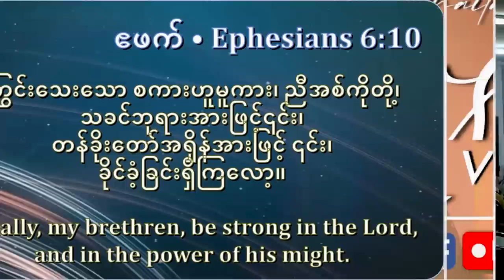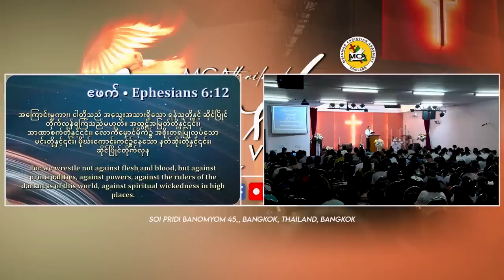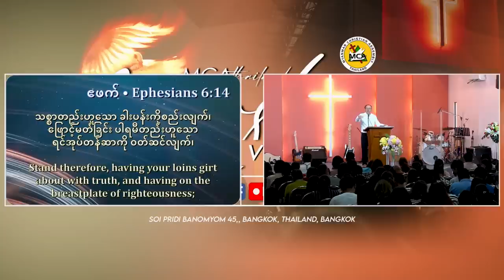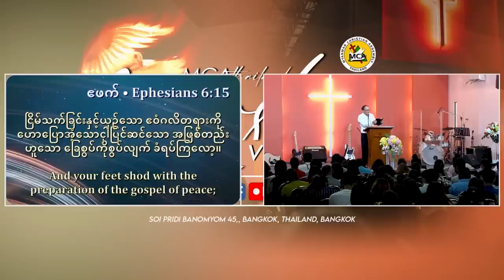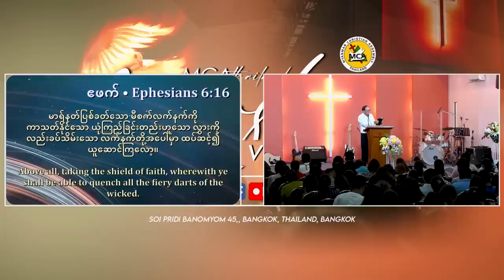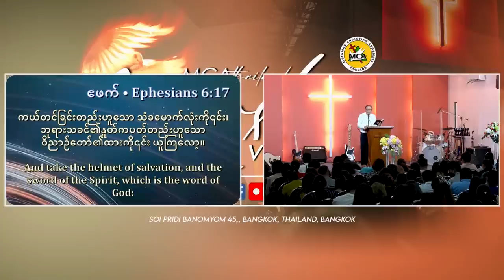Rev Samuel Thein Am 2023.06.11 Sermons